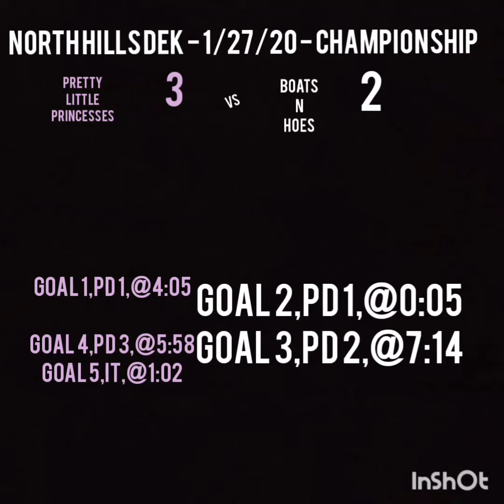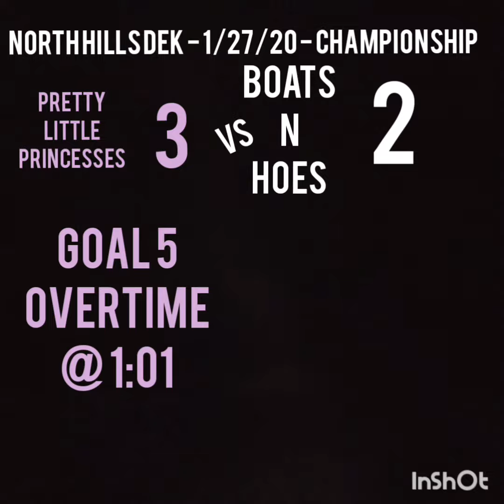BoatsNHoes vs PrettyLittlePrincesses 1/27/20 goal highlights